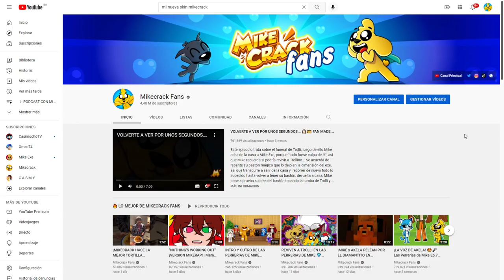MIKECRACK | En Un Minuto... 🐶⏰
El día de hoy veremos un súper resumen de la vida de Miguel Bernal Montes (Mikecrack) 🐶 resumida en 1 minuto... ⏰

Atte: @Omzo74YT

⭐ ADMINISTRADORES ⭐